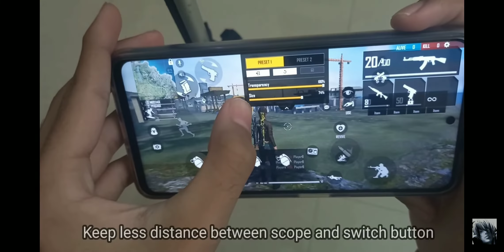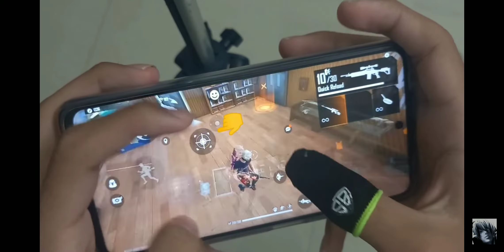training time of head shoot tips please like and follow 5k likes goal :)